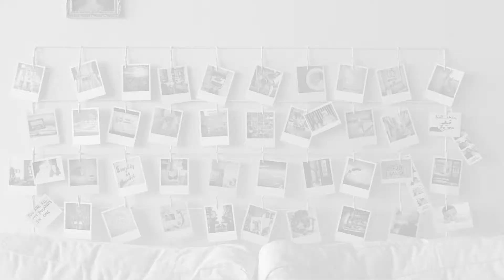Without You, Antoni Reina-Coppola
Without You, Antoni Reina-Coppola. Rotoscope Animation, Experimental Filmmaking.

For information about the BFA in Film and Media Arts, BFA in Film and Media ArtsThe University of Tampa